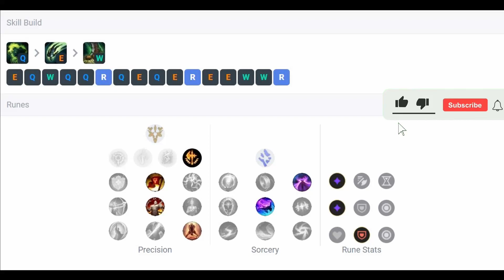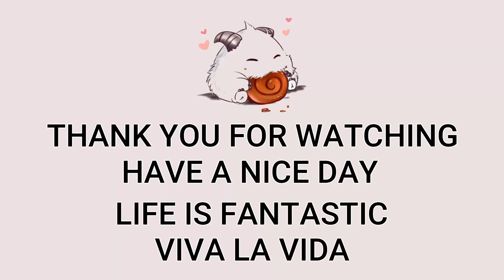Singed Mid VS Talon | KR GrandMaster Patch 13.10